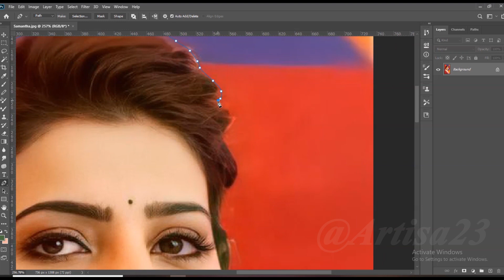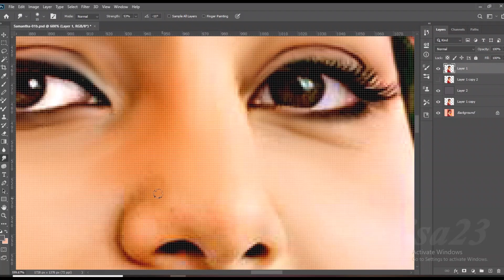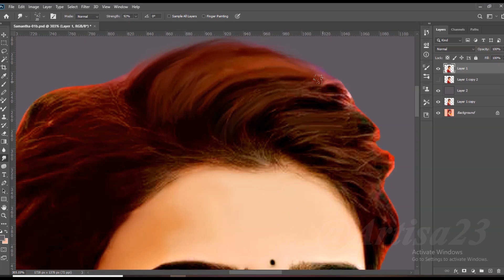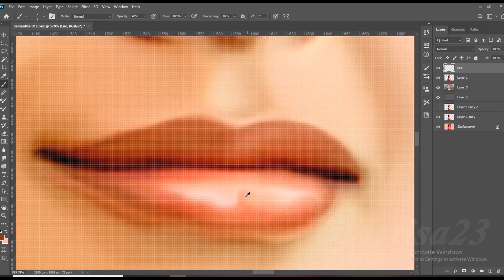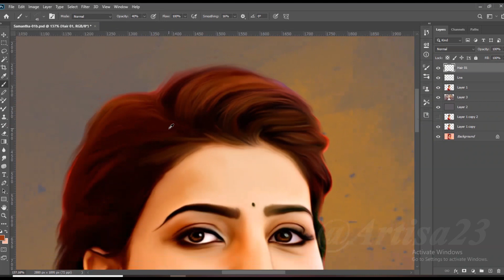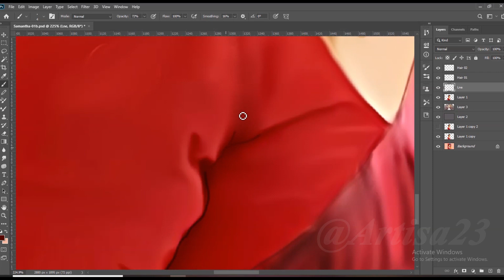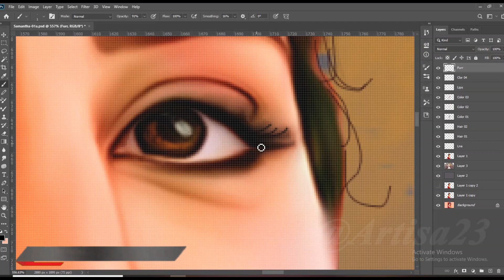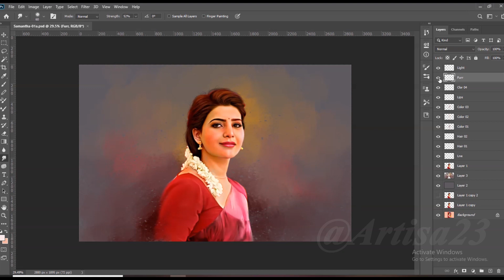OIL PAINTING TIME-LAPSE || “Samantha”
Artisa 23

( Order accepted )